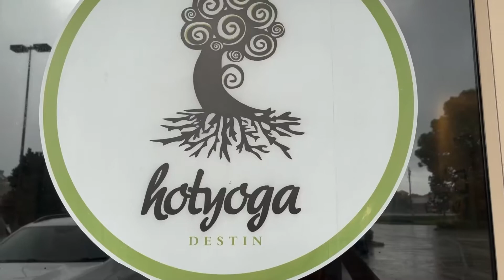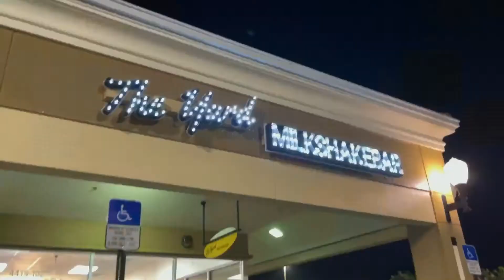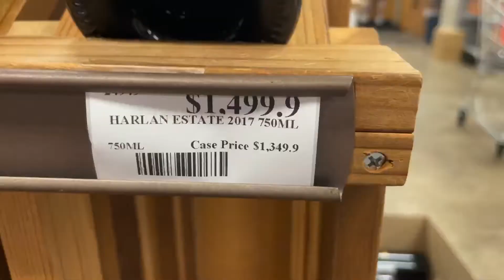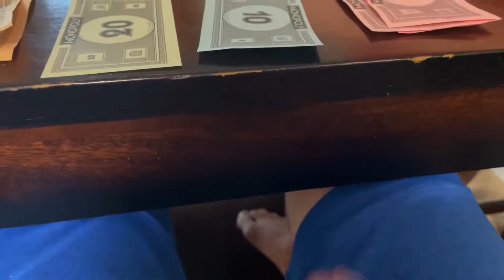The Most Insane Milkshake in The World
Part 2 of Destin Florida
Hot yoga, Monopoly, a hurricane and of course the Most Insane Milkshake On Planet Earth.

The Yard Milkshake Bar

Destin Hot Yoga